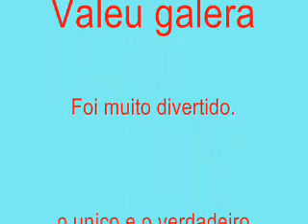Ski at wachusett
Galera eskiando